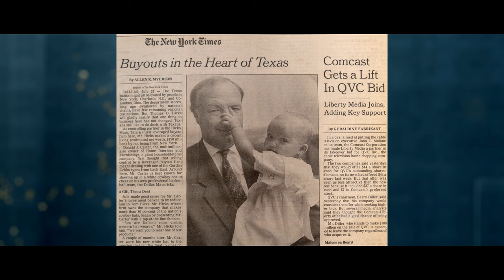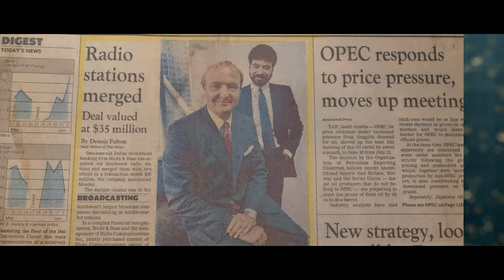Thomas O Hicks - TBHF Legend Class of 2022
40th Anniversary Induction Dinner
November 3, 2022
Hilton Americas - Houston, Texas

Thomas O. Hicks is Chairman, Founder and Partner of Hicks Holdings LLC, a Dallas-based family office that owns and manages the Thomas and Cinda Hicks Family’s real estate, corporate assets, and investments.

Through Hicks Equity Partners LLC (“HEP”), a registered investment adviser and the private equity arm of the Thomas O. Hicks family office, Mr. Hicks leads a seasoned team of private equity professionals, who together combine a 40-year track record of outstanding private equity investing with the patient approach of family office capital.

HEP specializes in small and middle market proprietary transactions ($25 million to $300 million in enterprise value) in specialty manufacturing, energy, food and beverage, media, and special situations.

Mr. Hicks pioneered the “buy and build” strategy of investing and Co-founded, and was Chairman from 1989 through 2004 of Hicks, Muse, Tate & Furst, Inc., (“HMTF”), one of the world’s most active nationally prominent private equity firms specializing in leveraged acquisitions which raised more than $12 billion of private equity across six funds and completed over $50 billion of leveraged acquisitions.  From 1984 to 1989, Mr. Hicks was Co-Founder and Co-CEO of Hicks & Haas, a Dallas-based private equity firm. The successful acquisitions of HMTF and Hicks & Haas included AMFM Inc., A&W Brands, Inc., Berg Electronics, Inc., Dr Pepper/Seven Up Companies, International Home Foods, Life Partners Group, Pinnacle Foods, Sybron International, and Yell Group plc, among others.

From 1995 – 2011, Mr. Hicks was the Owner and Chairman of the Dallas Stars, a National Hockey League club.  During his ownership, the Club captured seven Division Championships, three Western Conference regular season crowns, two Presidents’ Trophies as the team with the best regular season record, two consecutive trips to the Stanley Cup Finals and the 1999 Stanley Cup Championship. The Stars had the third-best record in the entire NHL over his 15 seasons as owner.  He was also instrumental in the development and building of the American Airlines Center (“AAC”) in Dallas, TX which opened in July 2001.

Thomas O. Hicks was also the Owner and Chairman of the Board of the Texas Rangers, a Major League baseball club and of the Rangers Ballpark in Arlington from June 1998 to August 2010. During his ownership, the club captured three American West Division titles and was the 2010 American League Champion, advancing to the World Series the same year.

For the past two years, Mr. Hicks has been Senior Partner and Director of The Beneficient Company (“Ben”) and a member of the Board of Directors, of which he serves as Vice Chairman.  Ben is an innovative, rapidly growing Fintech company that is the leader in providing liquidity options to MHNW Investors and smaller institutions for their alternative asset portfolios.

In January 2018, Mr. Hicks was appointed by President Donald J. Trump to serve as a Commissioner on the American Battle Monuments Commission.  Mr. Hicks is Chairman of the Boards of Drilling Tools International, Standard Pump Parts, and GAC Media, LLC. He is a member of the University of Texas Chancellor’s Council Executive Committee, the University of Texas McCombs School of Business Advisory Council and also of the University of Southern California Marshall School Board of Leaders. He formerly served on the Board of Trustees for The Center for Strategic and International Studies.  Also, a former member of the University of Texas System Board of Regents, Mr. Hicks served as Chairman of the University of Texas Investment Management Company (UTIMCO), which manages the $40 billion University of Texas Permanent University Fund and Long-Term Funds.  Mr. Hicks graduated with an MBA from the University of Southern California in 1970 and a BBA from the University of Texas in 1969.  He is also a past recipient of the University of Texas’ Distinguished Alumnus Award and served ten years as a Distinguished Guest Lecturer at Stanford University’s Graduate School of Business.

Mr. Hicks is the father of six children and eleven grandchildren, and he and his wife, Cinda, have been long time residents of Dallas.